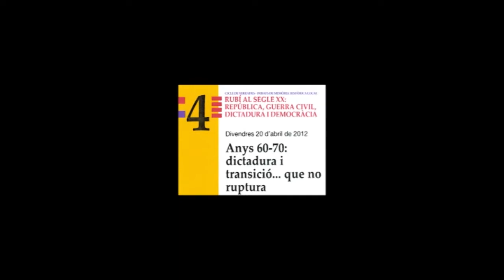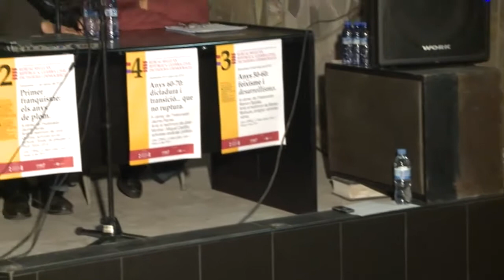Anys 60-70: dictadura i transició... que no ruptura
Rubí al segle XX: República, Guerra Civil, Dictadura i Democràcia
Cicle de xerrades-debat de memòria històrica local
A càrrec de l'historiador Jaume Parras, amb el testimoni de Joan Montiel i Miquel Castillo, activistes sindicals i polítics, celebrat al CRAC, el 20 d'abril de 2012